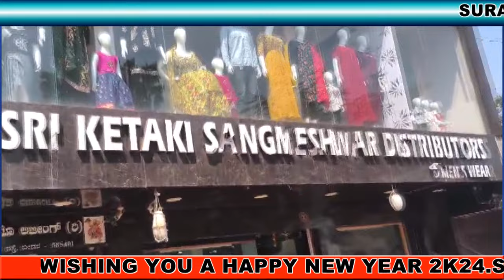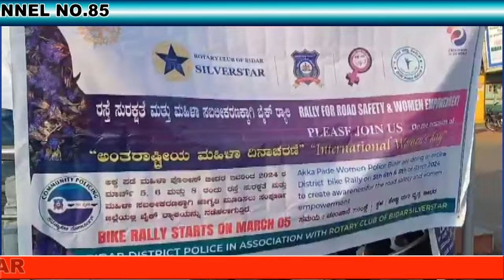ಕನ್ನಡ ನಾಮಫಲಕ ಅಳವಡಿಕೆಗೆ ಆಗ್ರಹಿಸಿ ನಗರದಲ್ಲಿ ಕರವೇ ಪ್ರತಿಭಟನೆ: ಅನ್ಯ ಭಾಷೆ ನಾಮಫಲಕ ಧ್ವಂಸಗೊಳಿಸಿದ ಕಾರ್ಯಕರ್ತರು.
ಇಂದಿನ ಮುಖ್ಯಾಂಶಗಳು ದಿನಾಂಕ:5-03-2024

1) ಜಾತ್ಯಾತಿತ ರಾಷ್ಟ್ರ ನಿರ್ಮಿಸಲು ಜಿಲ್ಲೆಯಲ್ಲಿ ಮಾರ್ಚ 9 ರಂದು ಬೃಹತ್‌ ಸಮಾವೇಶ-ಡಾ.ಡಿ.ಜಿ.ಸಾಗರ.

2) ಕನ್ನಡ ನಾಮಫಲಕ ಅಳವಡಿಕೆಗೆ ಆಗ್ರಹಿಸಿ ನಗರದಲ್ಲಿ ಕರವೇ ಪ್ರತಿಭಟನೆ: ಅನ್ಯ ಭಾಷೆ ನಾಮಫಲಕ ಧ್ವಂಸಗೊಳಿಸಿದ ಕಾರ್ಯಕರ್ತರು.

3) ಮಾರ್ಚ 8ರಂದು ಅಂತರಾಷ್ಟ್ರೀಯ ಮಹಿಳಾ ದಿನಾಚರಣೆ; ಅಕ್ಕಪಡೆಯಿಂದ ಬೈಕ್ ರ್ಯಾಲಿಗೆ ಎಸ್ಪಿ ಚಾಲನೆ. ಜಿಲ್ಲಧ್ಯಂತ ಸಂಚರಿಸಲಿರುವ

4) ಅಭಿವ್ರದ್ದಿ ಕೆಲಸಗಳಿಗೆ ಅನುದಾನ ನೀಡಿ ಜಿಲ್ಲೆಗೆ ಬರಲು ಸಿಎಂರಿಗೆ ಅಗ್ರಹಿಸಿದ ಸಚಿವ ಖೂಬಾ

5) ಸಾರ್ವಜನಿಕರು ಗ್ಯಾರಂಟಿ ಯೋಜನೆಗಳ ಸೌಲಭ್ಯಗಳನ್ನು ಸದುಪಯೋಗ ಪಡೆದುಕೊಳ್ಳಿ-ಸಚಿವ ಖಂಡ್ರೆ,